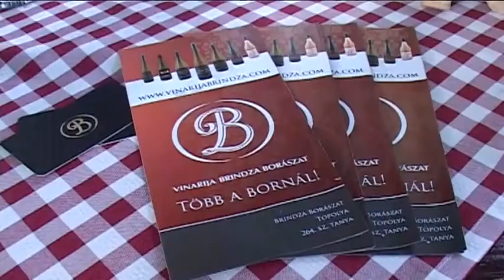2016 05 28 Borfesztivál Magyarkanizsán